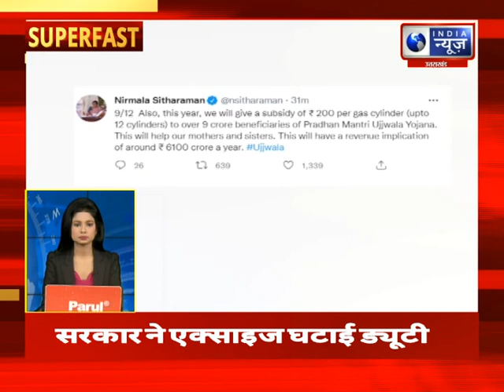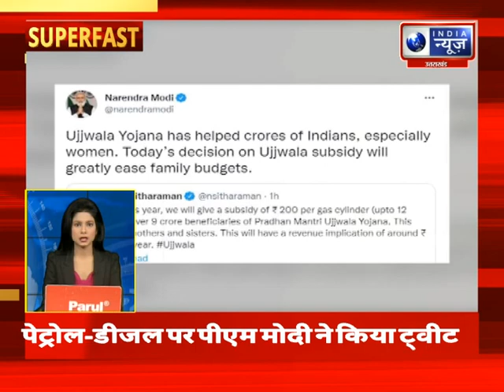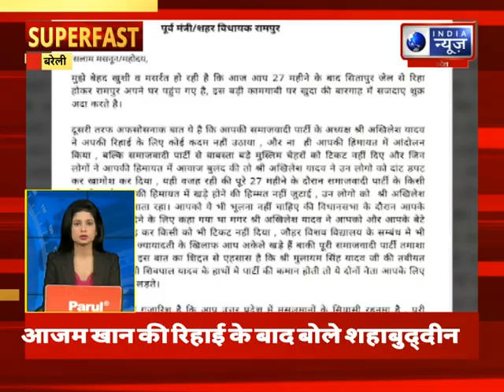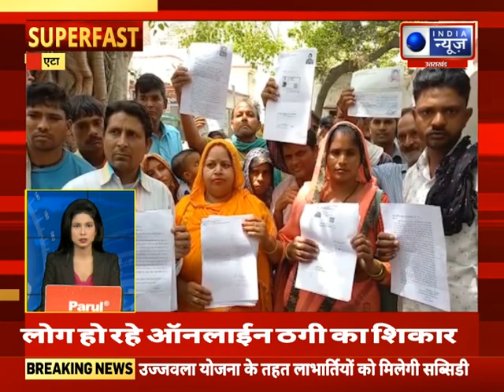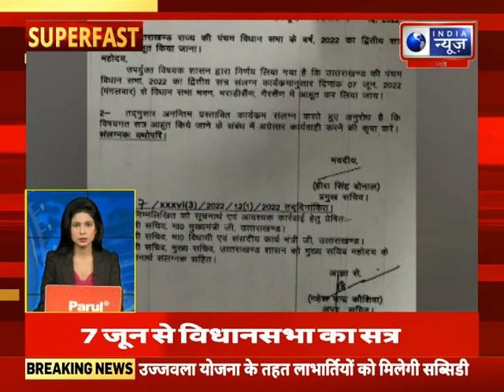Superfast | UP-UK में आज की बड़ी खबरें | 22 May 2022 | India News UPUK